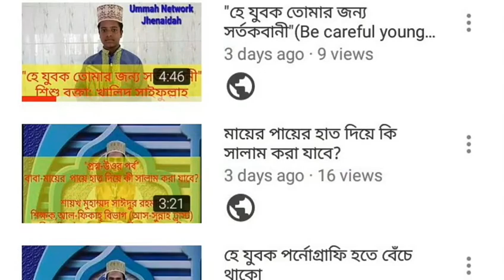হাদীসের নামে জালিয়াতি পর্ব:৩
আমাদের সমাজে অনেক জাল হাদিস রয়েছে তার মধ্যে কিছু বিষয় নিয়ে আলোচনা করছেন শায়খ আব্দুল জব্বার
এই সিরিজের ২য় পর্ব 👇👇👇